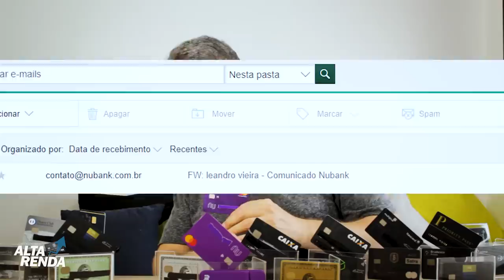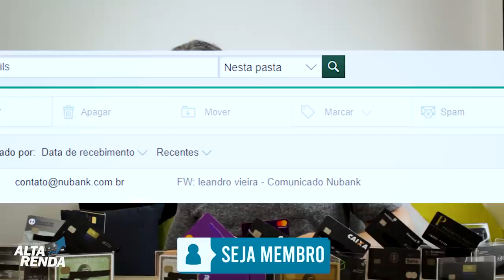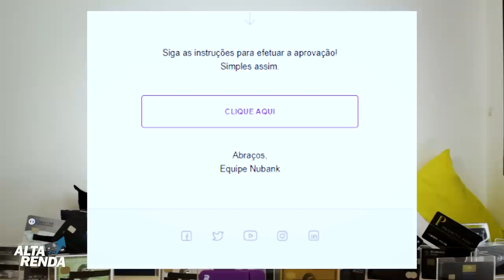💳NUBANK mais uma tentativa de golpe | Até eu recebi este e-mail do Nubank (falso)🚀